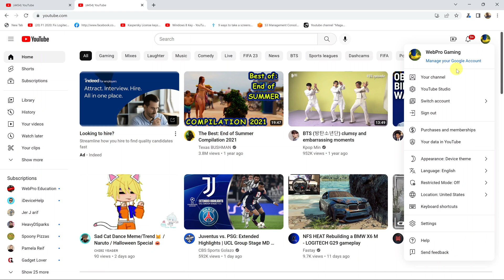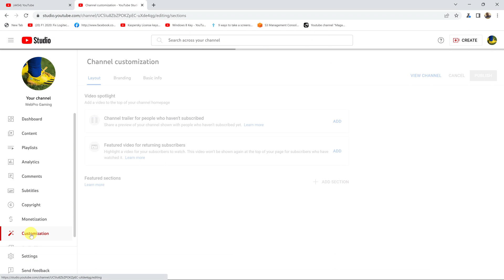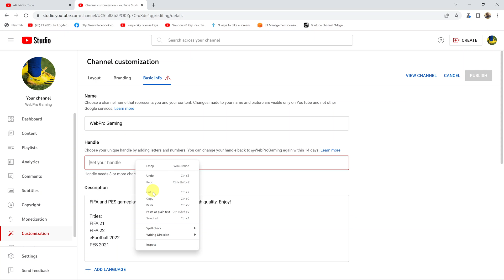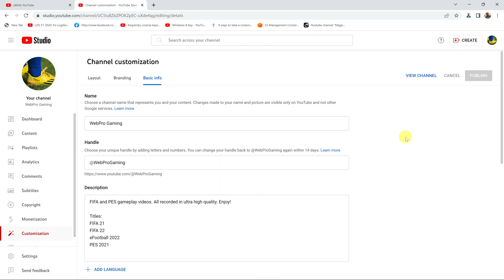How To Add Or Change YouTube Handle (YouTube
Learn how to add or change your YouTube handle. Your YouTube handle is your YouTube channel's unique identifier.

If you have a custom YouTube channel URL, then YouTube will reserve the custom bit of the URL as your YouTube handle.

Youtube handles are preceded with an @ symbol.

Cell Phone Tripod Adapter